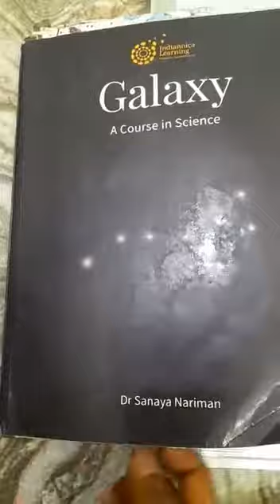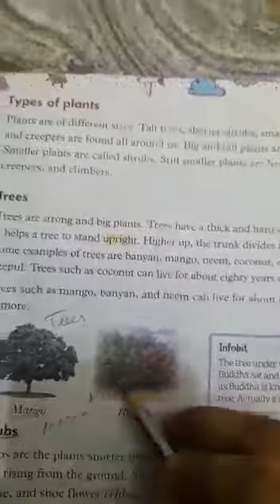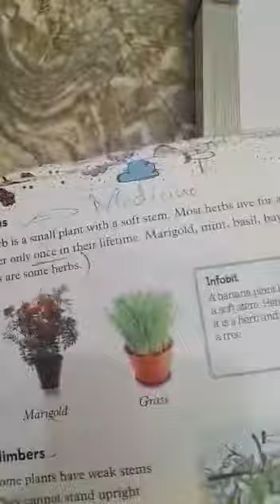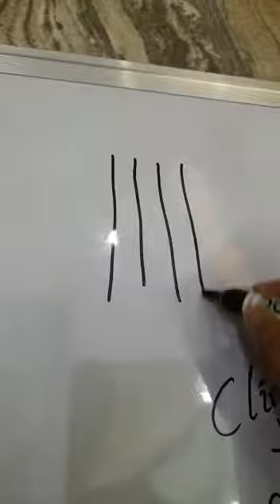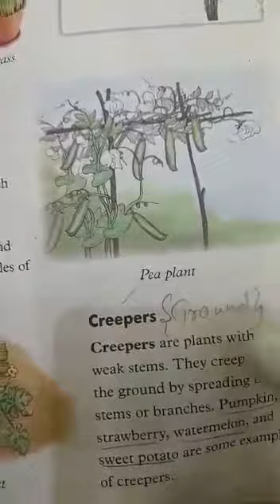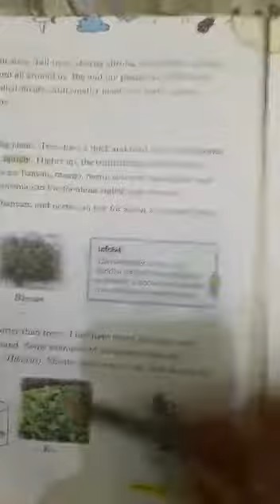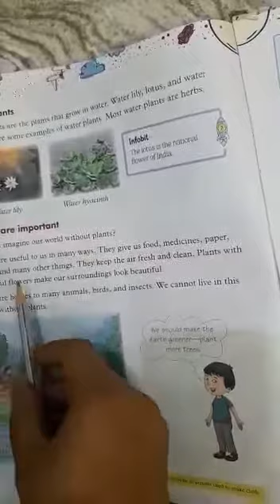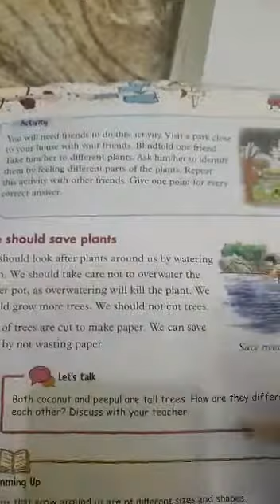Class 2 Science Video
1st lesson July 7th